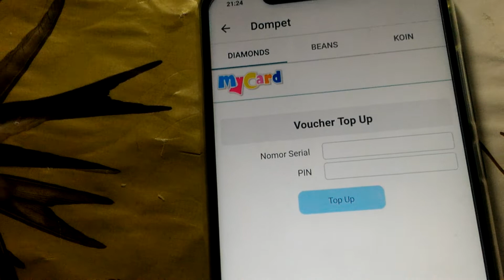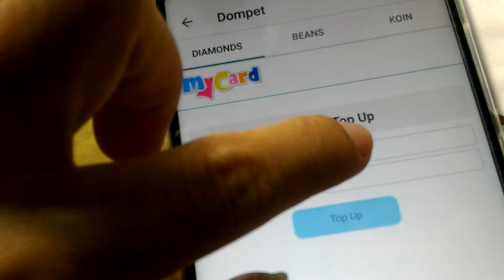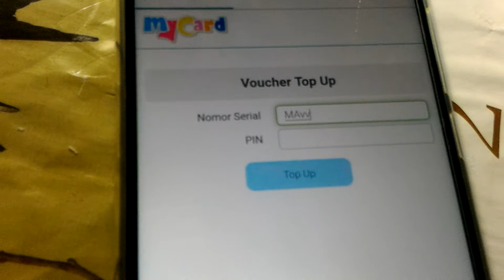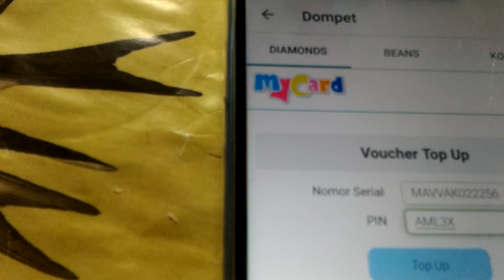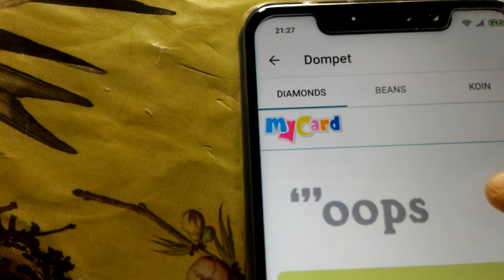Cara memasukan diamond bigo live